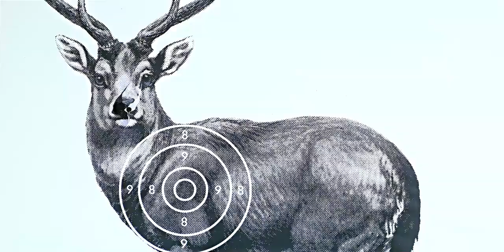the wesley sisters | raising hell (teenage bounty hunters)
PLEASE WATCH IN HD // small screen + headphones

this show is ridiculous but I love it